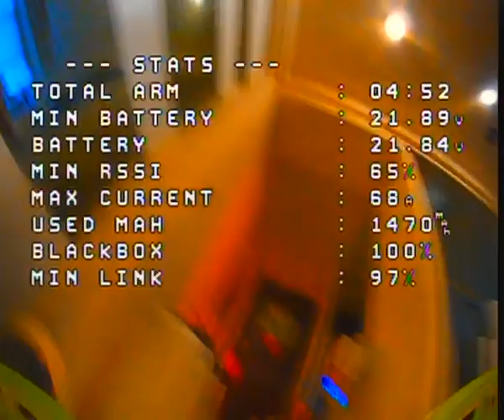Naked boy indoor fast and smooth Skyzone cobra x v2 DVR Raw analog video footage betaflight 4 3 OSD